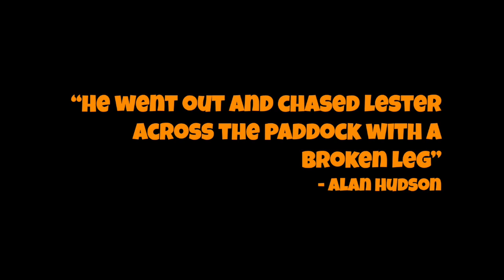Lester Piggott and Alan Ball. Peter Scudamore MBE on The Alan Hudson Podcast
From Episode 8 - Grand National Special

Eight times Champion Jockey Peter Scudamore MBE joined Alan on Grand National Week.

Full Episode available on the links below or search The Alan Hudson Podcast on your Podcast Player.

The Alan Hudson Podcast is a look back in time, exploring football stories from behind the scenes. Alan invites other footballing legends along for an unscripted chat on the glory days.

Follow the socials for all the latest on upcoming episodes and special announcements. Links can be found here